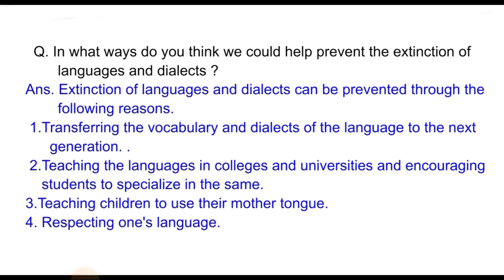In what ways do you think we could help prevent the extinction of languages and dialects? Class 11th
In what ways do you think we could help prevent the extinction of languages and dialects?
Class 11th Discovering of Tut ke question answer
class 11th Discovering Tut
English important questions class 11th
english important questions class 11th 2023
up board 2023 english important questions class 11 mp board 2024